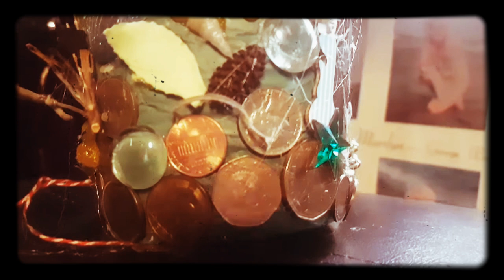PIRATE Treasure bottle art ☠☠☠